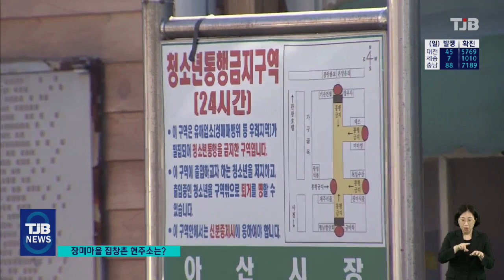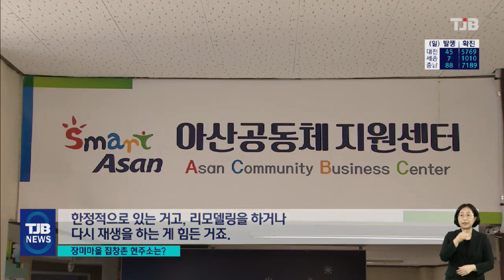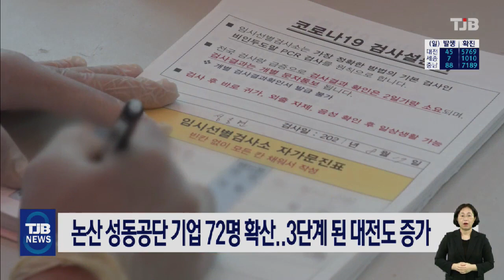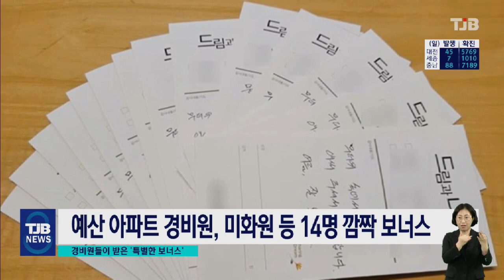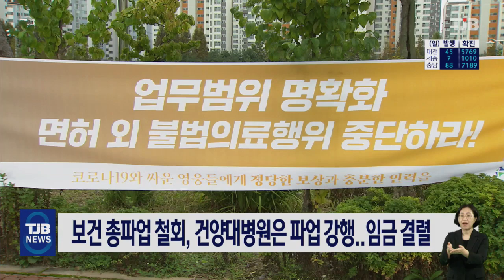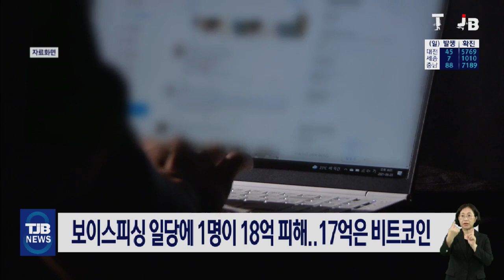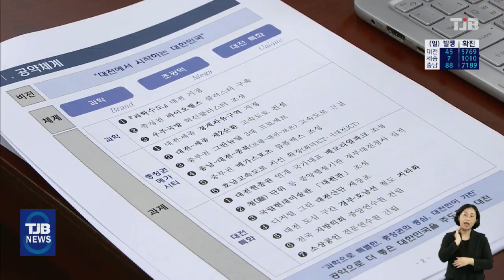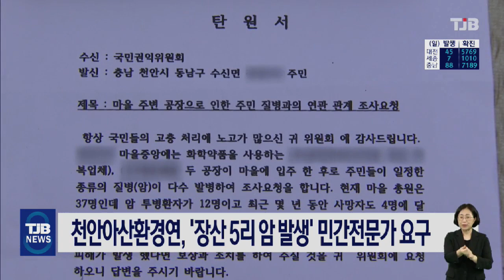TJB 8 뉴스 다시보기 20210902｜ TJB 대전·충남·세종뉴스